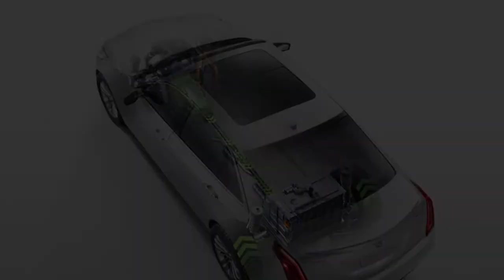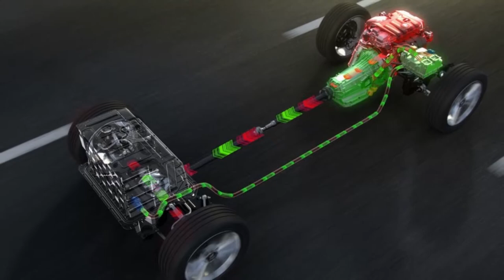2018 cadillac ct6 plug in hybrid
Help Me more Better